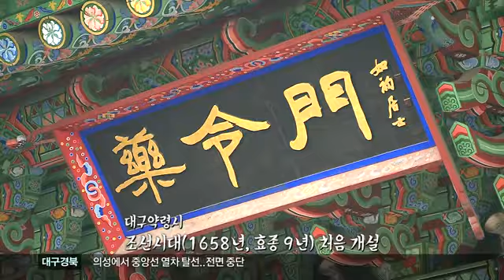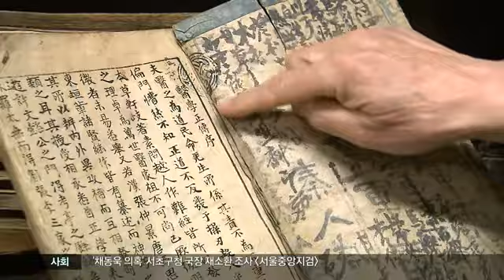[대구MBC뉴스] 길사도 - 대구 약령시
내용: 길사도 - 대구 약령시 - 권윤수 기자